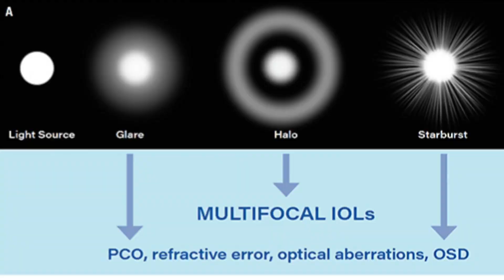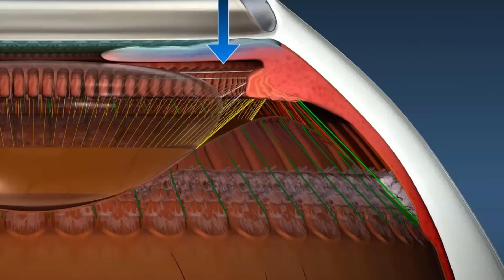What can go wrong with CATARACT SURGERY?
Cataract surgery is an extremely safe and effective procedure, but there are risks and complications you should be aware of.  In this video I’ll review some potential issues from most to least common (more or less).

Timeline:
0:00 intro
1:07 dry eye / irritation
1:50 glare and dysphotopsia
2:39 residual refractive error
3:14 inflammation
4:05 ptosis
4:20 intraocular pressure
5:27 iris problems
6:08 capsule damage
8:01 retinal detachment
8:45 intraocular hemorrhage
9:07 endophthalmitis
10:00 summary

to learn more!